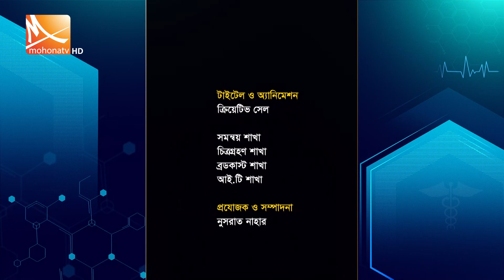রমজানে বিভিন্ন ধরনের স্বাস্থ্য সমস্যা সমাধানের উপায় | রমজানে স্বাস্থ্যকথা | Episode 06